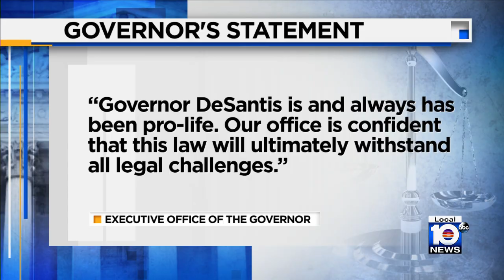Providers dispute Florida’s 15-week abortion ban in state court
Planned Parenthood and other reproductive health care providers are challenging Florida’s ban on abortion after 15 weeks of pregnancy on Monday at a state court in Tallahassee.